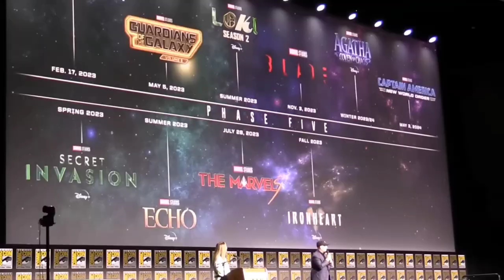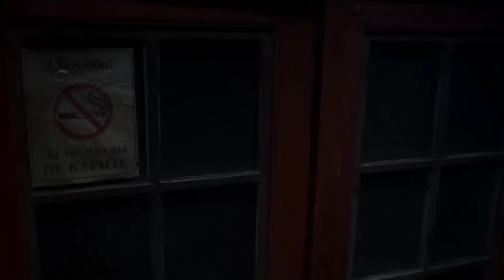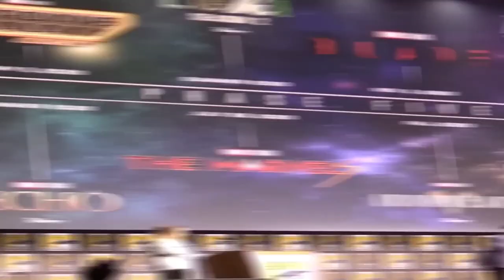Marvel Studios' Next Disney+ Shows Secret invasion & Loki season 2 Gets Frustrating Release Update